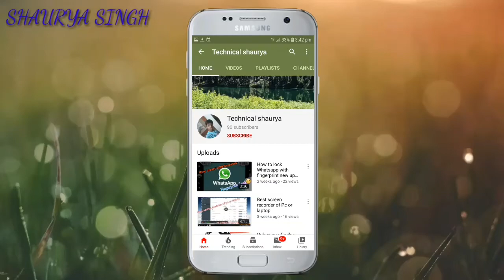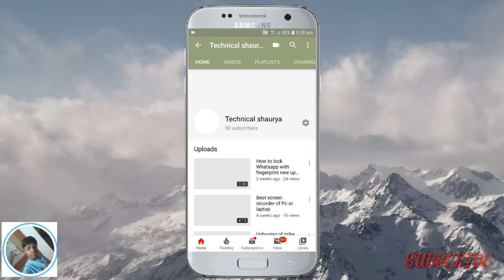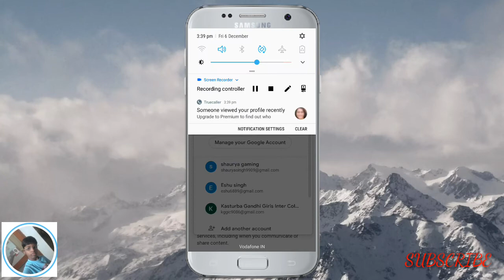How to change youtube channel logo